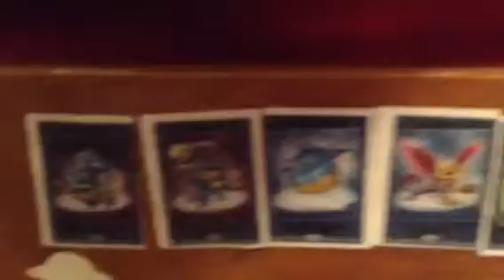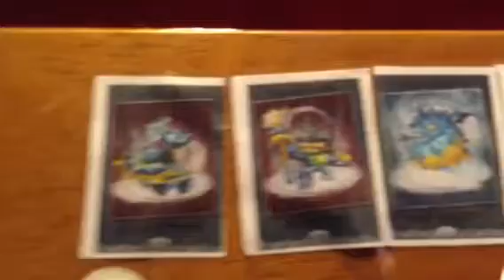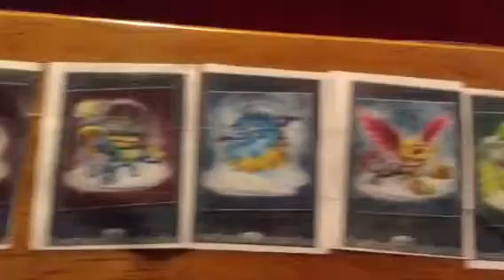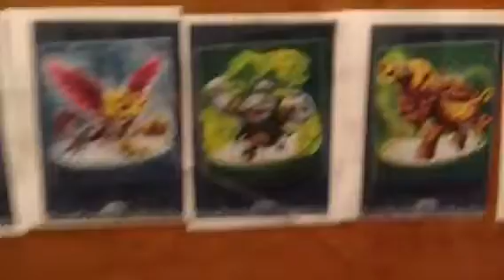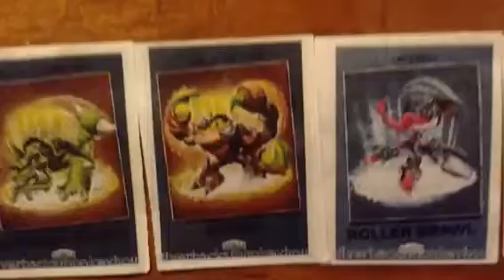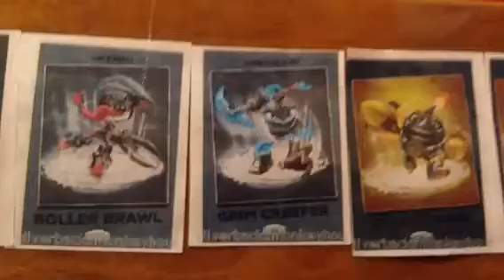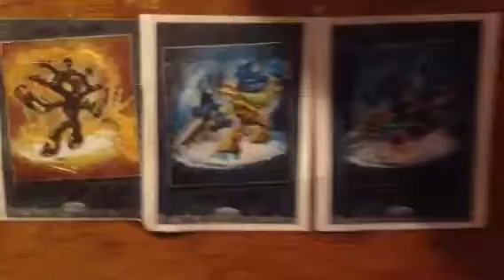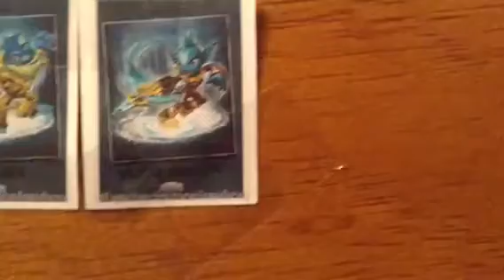My Personal Swap Force Character Thoughts Part:7